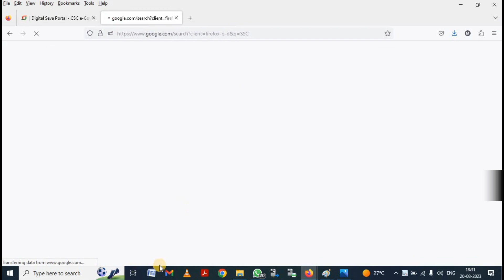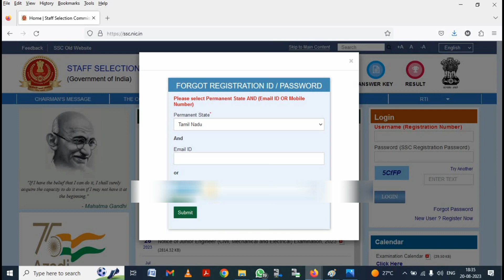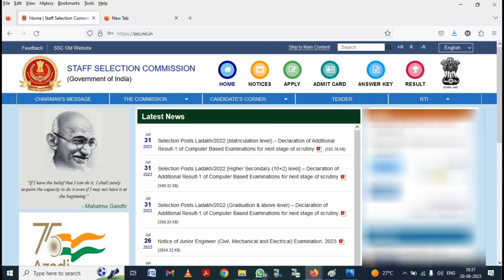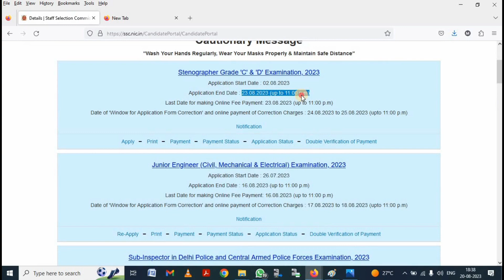SSC Registration ID and Password How to recover from Staff Selection Commission forget Password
மகாலட்சுமி பொது இசேவை மையம் அன்புடன் வரவேற்கிறது

how to recover ssc username,
how to recover ssc username and password,
ssc user id and password,
ssc password,
ssc forgot password,
ssc password forgot,
ssc registration forgot password,
ssc password kaise banaye,
ssc forgot reg no,
ssc registration,ssc cgl,
ssc chsl,
ssc password does not meet the requirements,ssc password problem,
ssc password change problem,
Ssc password change